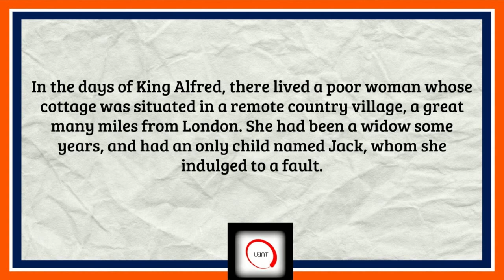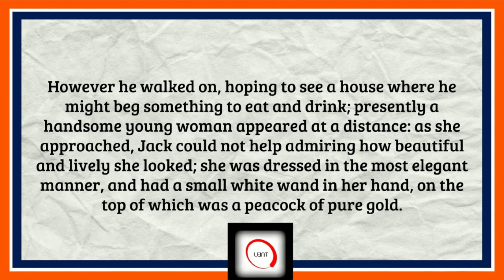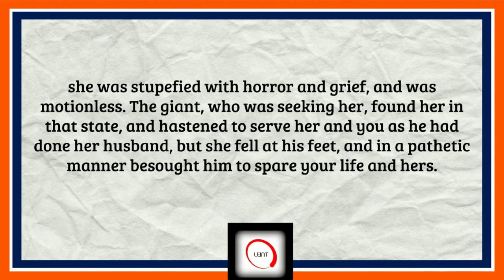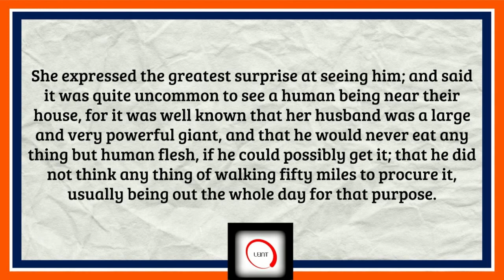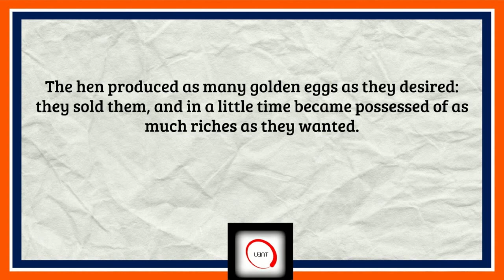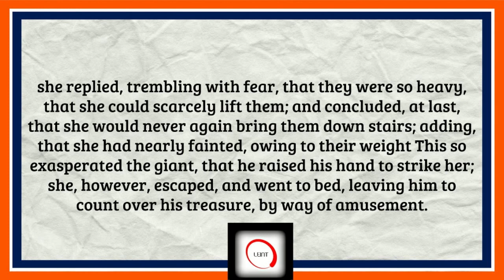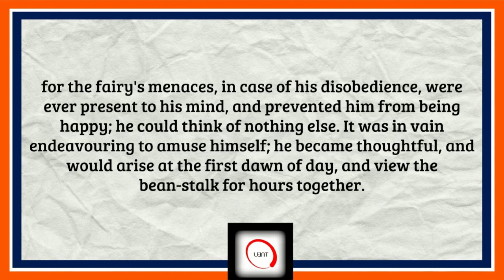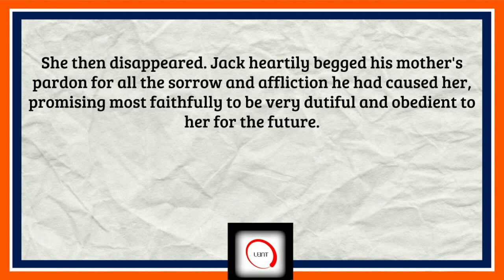Learn English Through Story Level 5 - Jack and the Beanstalk, Subtitled Audiobook [American Accent]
Jack and the Beanstalk, kid's fairy tales. Learn English through story. Improve your English vocabulary and increase your listening ability.